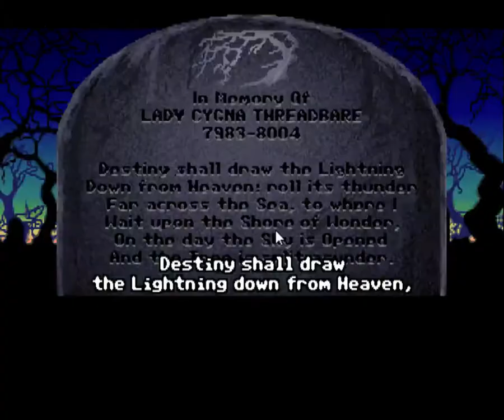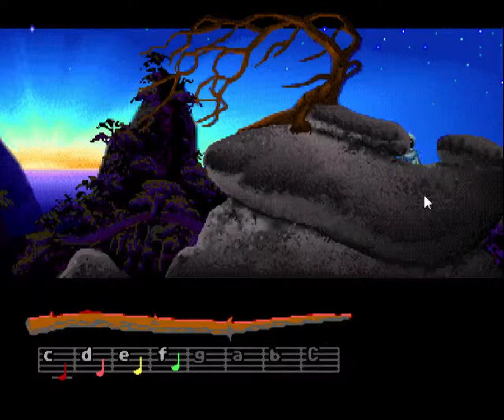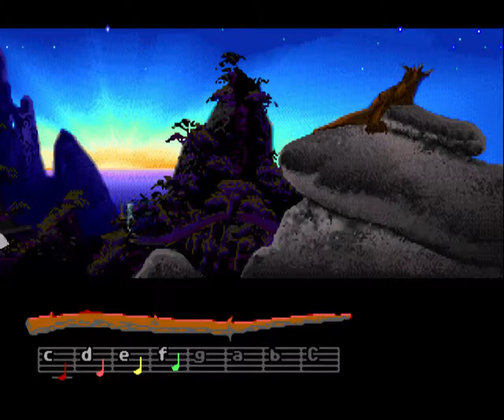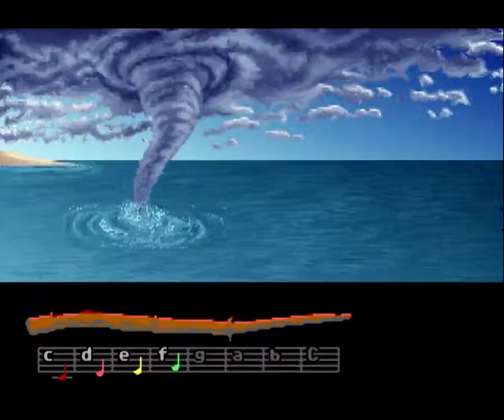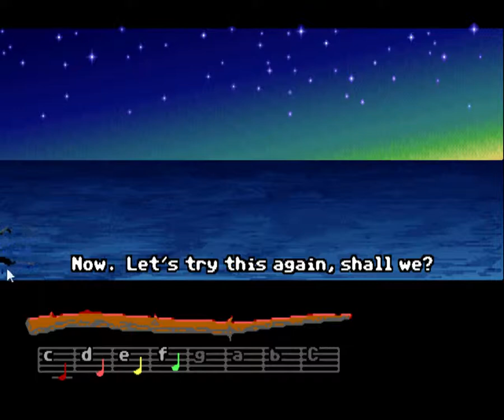Pennzance Plays... Loom!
We take the day before Thanksgiving to play an old classic.